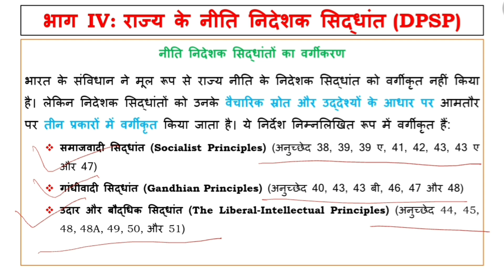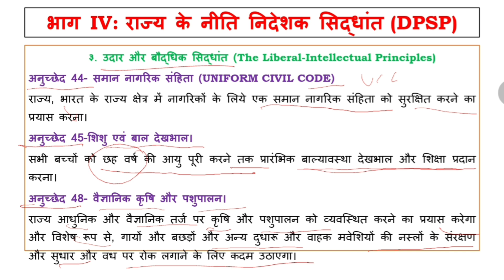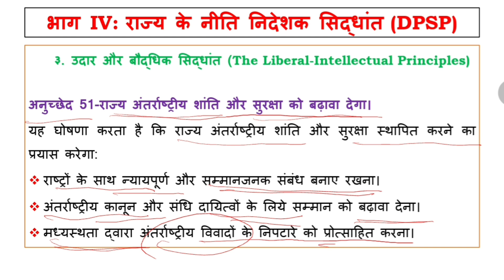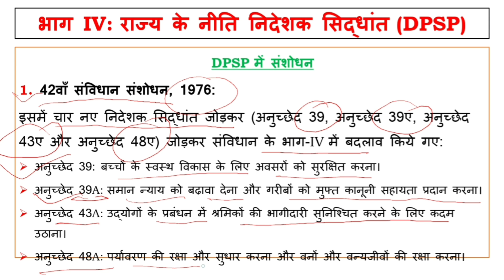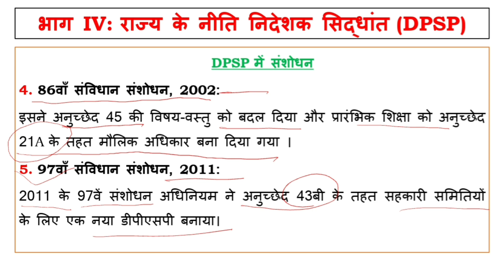DPSP of Indian Constitution/The Liberal-Intellectual Principles/SSC GUIDANCE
DPSP of Indian Constitution
The Liberal-Intellectual Principles
SSC GUIDANCE
Constitutional Amendments made in DPSP
Indian Constitution
DPSP